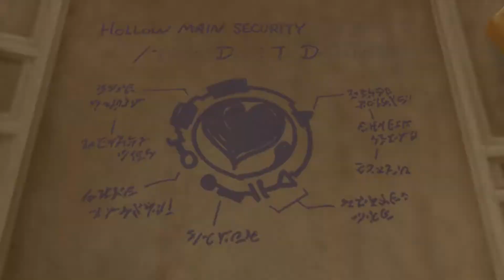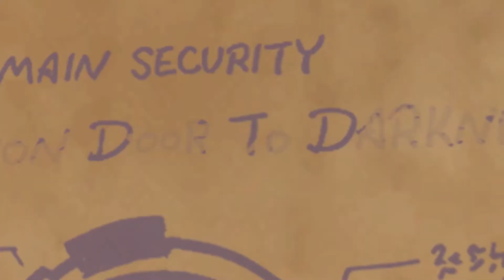Kingdom Hearts 2 FM pt.17